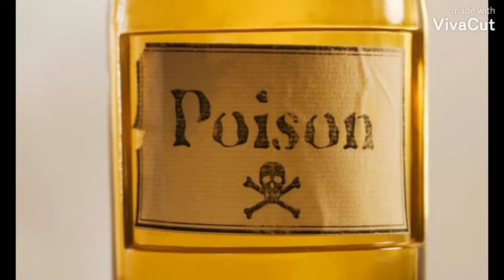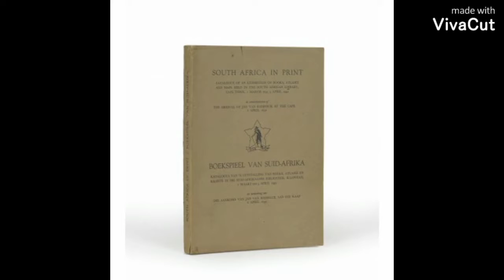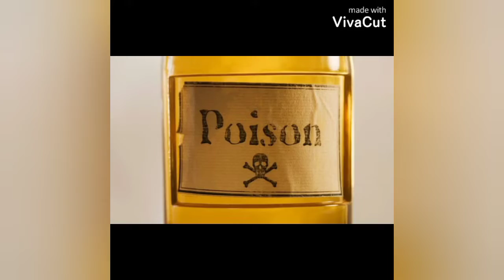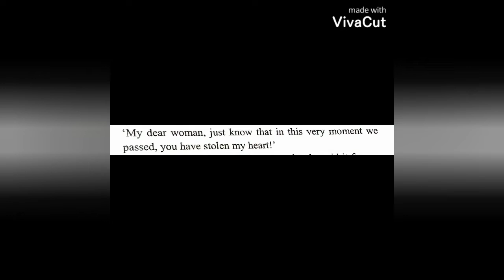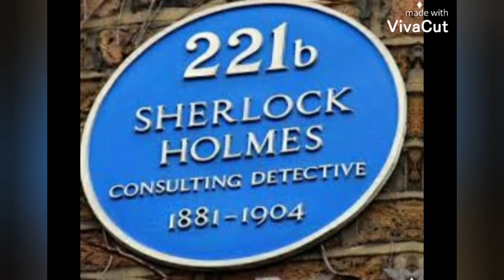Sherlock Holmes| Part 2| Tamil| Poisoned affair| Detective| Crime